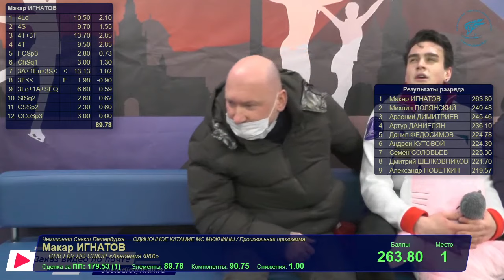🥉Макар Игнатов / Makar Ignatov (ПП) - Чемпионат Санкт Петербурга 2024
СШОР «Академия ФКК», тренер Рукавицын
Оценка: 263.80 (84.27 КП + 179.53 ПП) - 3 место